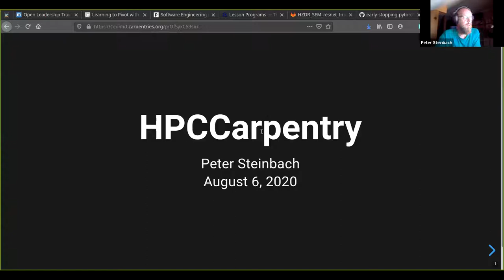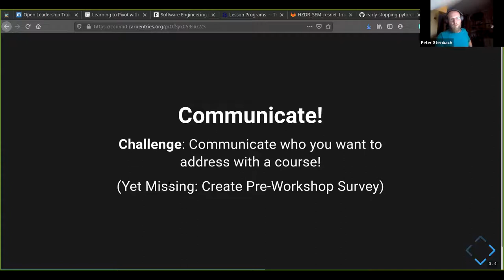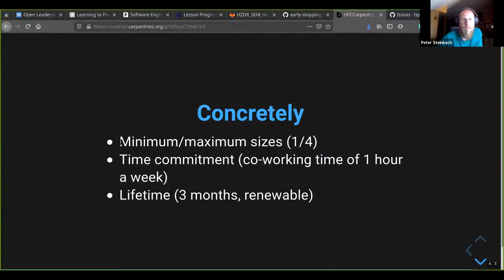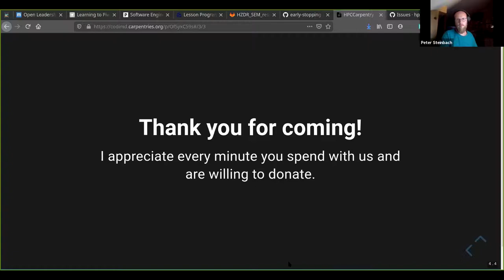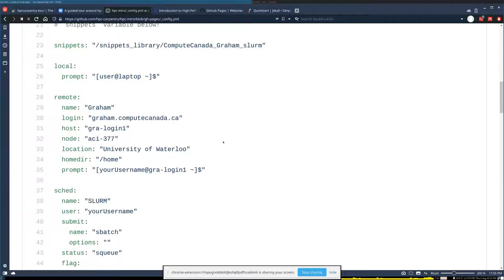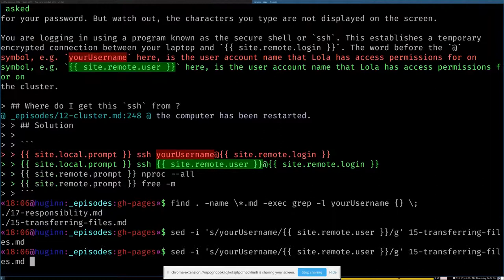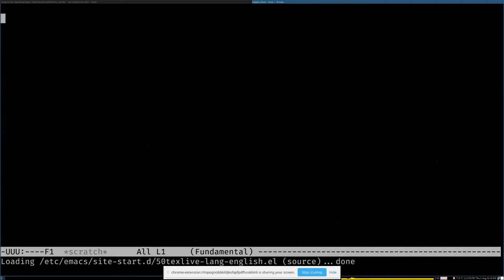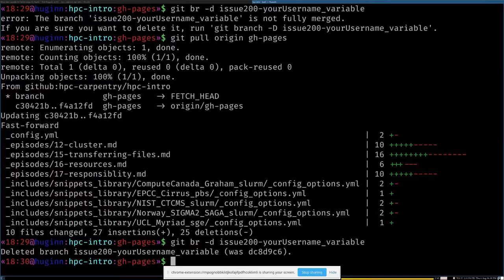HPC Carpentry: A Guided Tour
Recording of our Zoom meeting on 6 August 2020 to discuss the philosophy behind curriculum development for High Performance Computing Carpentries by Peter Steinbach, and a live demo of modifying some hpc-intro lesson material through a branching workflow with Git and GitHub by Trevor Keller.

Some notes and meeting details are captured in The Carpentries' Etherpad, including a copy of the Zoom text chat.

If you're interested in learning more about HPC Carpentry, please visit our